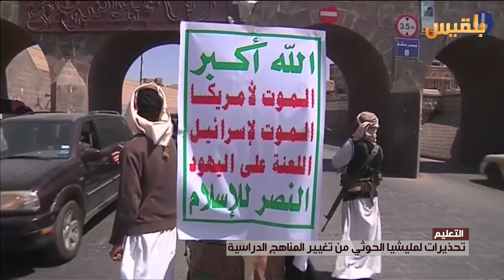المليشيا تستبدل المناهج الدراسية بأخرى طائفية | تقرير: شروق القاسمي